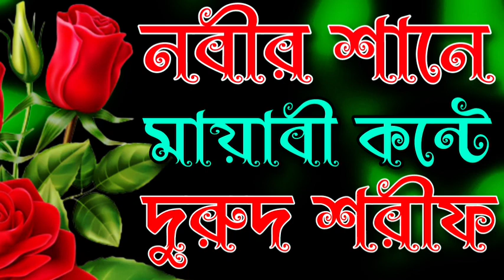নবীর শানে মায়াবী কন্টে দুরুদ শরীফ ২০২৪ | মন মাতানো নবীর শানে দুরুদ শরীফ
🌹Asalamu alaykum 🌹🌹🌹🌹

Please support karo

আচ্ছালামু আলাইকুম, প্রিয় ভিউয়ার্স, আমার এই চ্যানেলটা সম্পূর্ণ নতুন, আমার এই চ্যানেলে পাবেন ইসলামিক দুরুদ শরীফ ও জিকির, গজল, আমরা চেষ্টা করবো আপনাদেরকে কিছু ভালো ভালো আল্লাহ ও নবীর শানে, দুরুদ শরীফ জিকির উপহার দিতে,তাই আসা করি।

Facebook I'd

Instagram I'd

আল্লাহর_ জিকির#জিকির_tv

জিকির_ টিভি

জিকির দিল ঠান্ডা_করা_জিকির#

ইসলামিক_জিকির

নবীজির দরুদ_আল্লাহর_জিকির_দিল_ঠাণ্ডা_হয়ে_যায়#সেরাজিকির নূরে_ঝলমল_করে_সোনার_মদিনা_ জিকির#৩০মিনিটের_ঠান্ডা_দিনে_গরম_ জিকির,দাড়িয়ে ৩০মিনিটের ঠান্ডা দিনে গরম জিকির#আটরশির_জিকির#মন_ঠান্ডা_করা_ মায়াবী_কন্ঠে_নতুন_লা_ইলাহা_ইল্লাল্লাহ জিকির#নতুন_বাংলা_জিকির#গিয়াস_উদ্দিন_আত_তাহেরি_জিকির#নতুন_জিকির_জিকির_২০২২

ইউসুফ_নবীর_দুঃখের_জিকির

দয়াল_নবীজীর_বিরহের দুঃখের জিকির

মদিনা যাইতে পারলাম_না_দুঃখের_জিকির

Song music